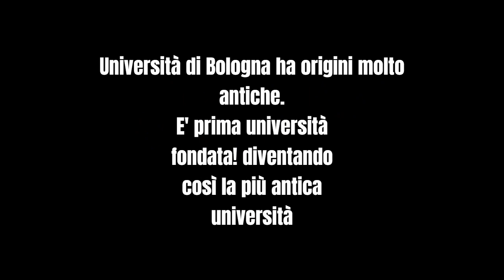all'anno della fondazione